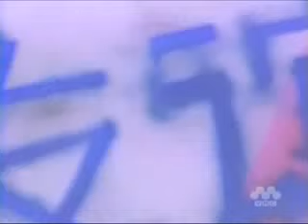僕たちの国境（1990） 川村かおり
Kawamura Kaori (1971 – 2009)
夭折 ただただ残念。ご冥福を心からお祈り致します。